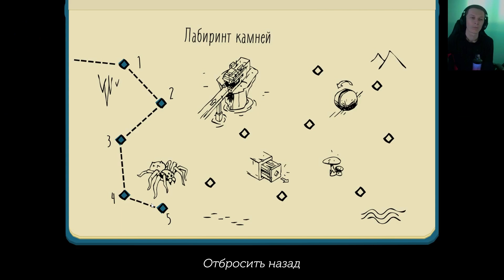Lara Croft GO #2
Играю в Lara Croft GO . А так же и играю в другие игры.